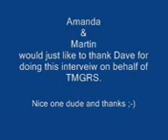TouchFM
David Ball once a member of TMGRS (CPI) is interviewed by TouchFM